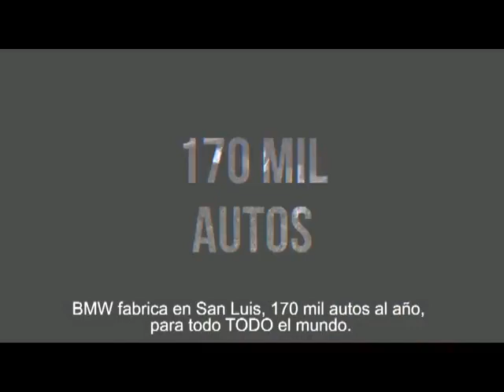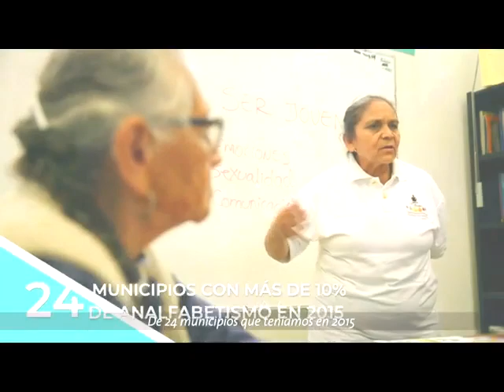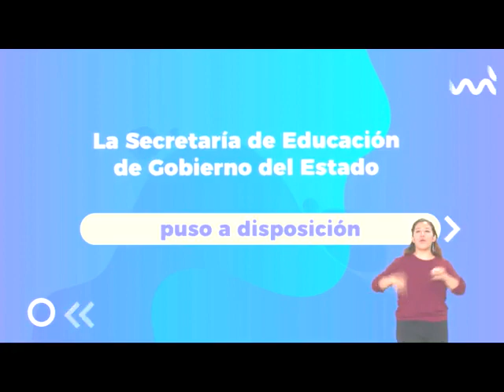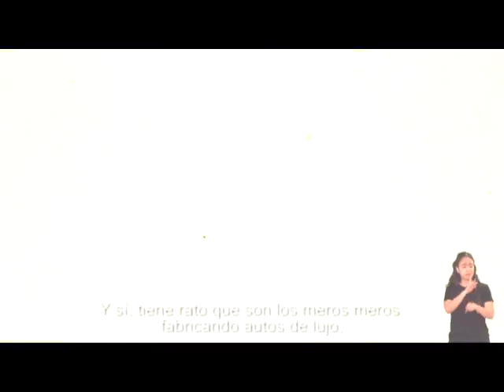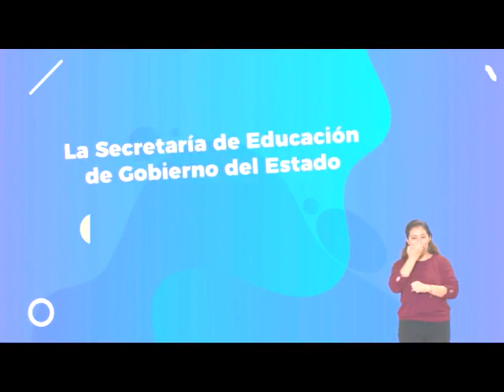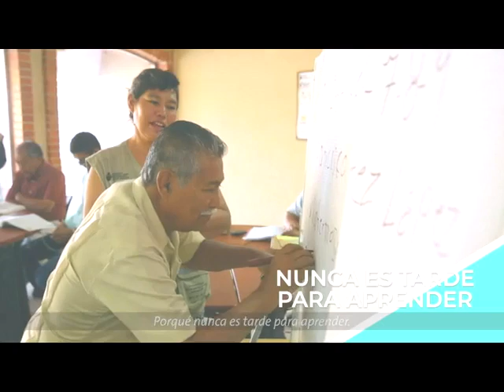Tamaz TV 18 Noviembre 2020